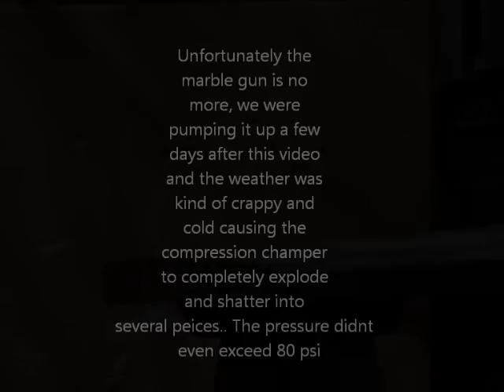Pellet gun Vs. Marble gun (slow motion)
Pellet rifle Vs. Marble gun, you can't really compare the two but its just cool to see the damage of one vs. the other in slow motion (210 frames per second)